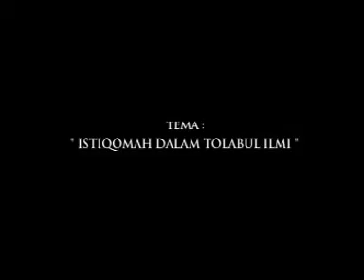Ngaji Ahad Pagi Edisi 473 Oleh : Gus Muhaimin Syah dari Tuban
Panitia Wisata Rohani Masjid Al Falah Tuban